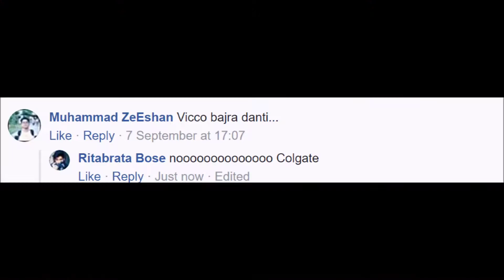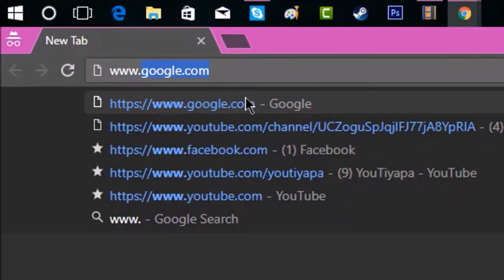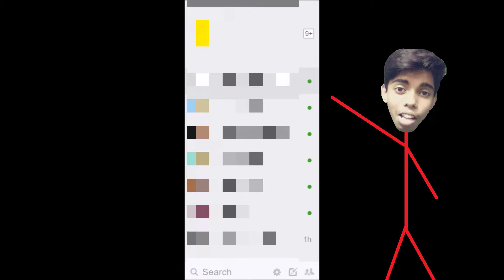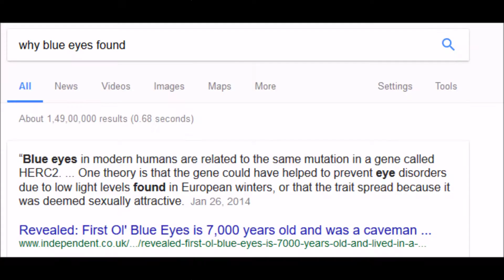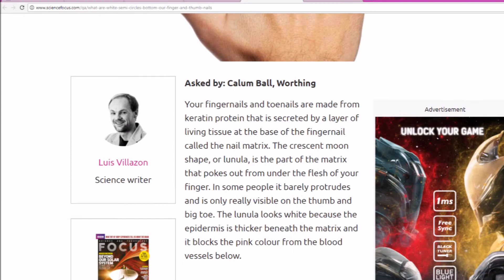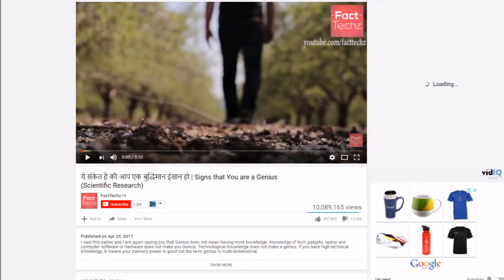Signs That You Are Intelligent | Exposed | Real Truth